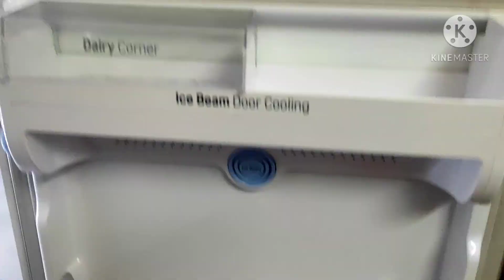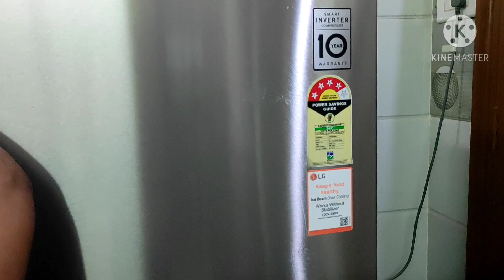How to clean fridge | How to fridge organizing | Tamil